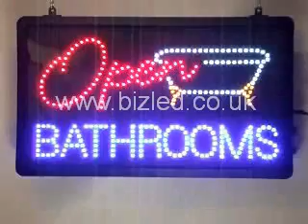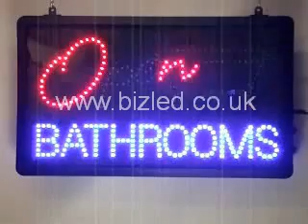Open bathrooms LED sign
Keep it clean in any business with this traditional sign using modern graphics. A neat white bathtub is all you'll be aspiring towards after seeing this sign!. Effective LED signs for businesses. Size - 55x33x4. ProductCode - SP17.